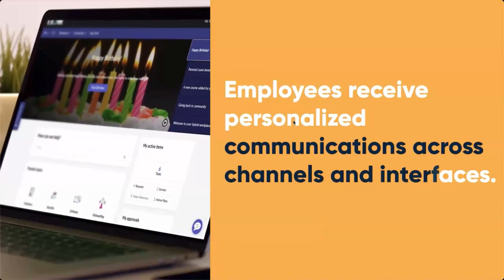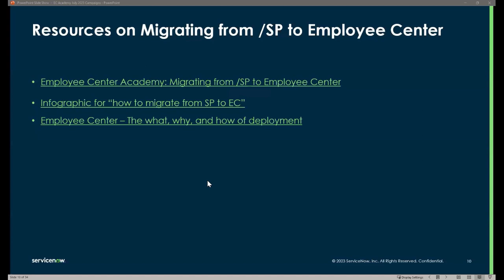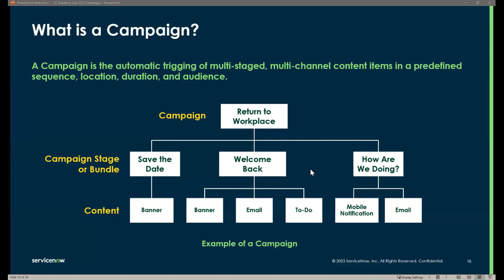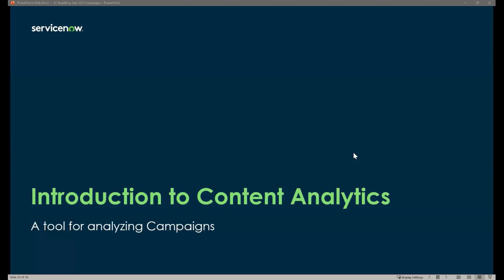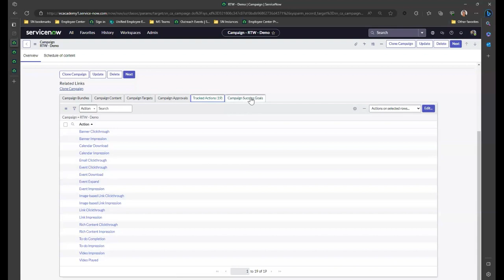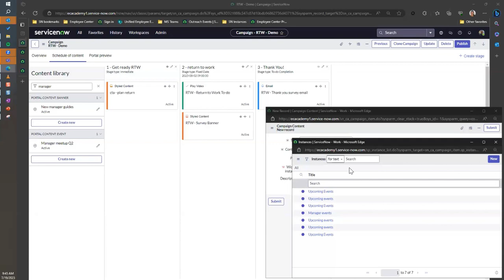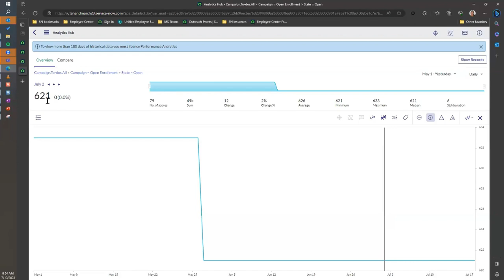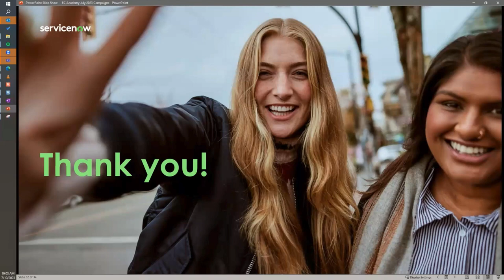Employee Center Academy : Content Analytics and Campaigns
Join this session to learn more about Content Analytics and Campaigns.